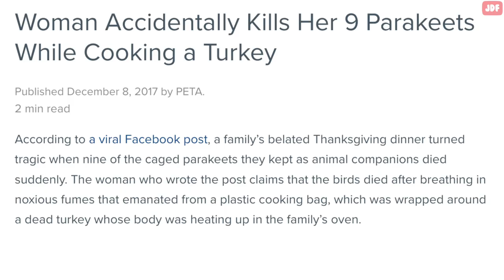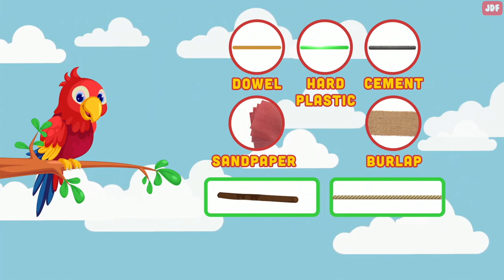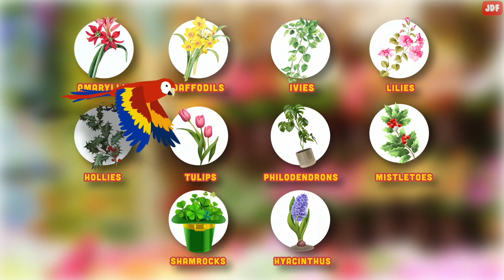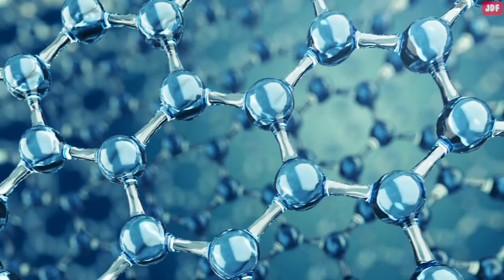These 15 Things Can KILL Your Bird (Parrots, Parakeets, and Others)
Birds bring joy and companionship into our lives. However, these delicate creatures are susceptible to a wide variety of dangers.
In this video, we will talk about 15 things that can kill your bird (parrot, parquet, budgie) which you must avoid.

Cooking near them
Most cooking pots and pans have layers of Teflon or aluminum. When these get too hot, they emit harmful fumes into the entire house and are very toxic to birds.
Your feathered friend can die just by breathing in these toxic fumes.
AC Drafts
Hot summer days can be tough for us humans, but birds are very sensitive to cold air. They can quickly become sick and even die from a cold.
Direct sunlight
The sun can be just as dangerous as the cold for birds. Never leave their cage near a sunny window without any shade. The intense heat from the sun can cause severe dehydration and overheating, which can be life-threatening for your bird.
Bumblefoot
Bumblefoot is an infection that happens on your bird's feet. It occurs when the bird spends too much time standing on hard surfaces.
To prevent bumblefoot, always look for natural wood and rope perches. Avoid using hardwood surfaces, perches that are too small in size, or any rough-textured perches like those covered in sandpaper, concrete, or burlap.
Chemical scents
Just like cooking around your bird isn’t safe, never use hair spray, air refresheners, perfumes, or pesticides near your feathered friend. These substances typically contain harsh chemicals and birds are very sensitive to pollutant in the air.
Birds are also extremely susceptible to any source of smoke. Your bird should not be exposed to cigarettes, candle, incense, grilling smoke, and fireplace fumes.
Plants
many houseplants can be very toxic to birds. If your bird eats or bites these plants, it could be fatal for them.
Some of the most dangerous plants for birds include Amaryllis, daffodils, Ivies, lilies, hollies, tulips, Philodendrons, Mistletoes, Shamrocks, and Hyacinthus.
Human Food
We like to share our food with our pets, including birds. However, many foods that we humans eat can make our birds sick or even cause death.
For example, foods that are high in sugar or salt, as well as fatty foods, are not suitable for birds. More serious are things such as chocolate, which is toxic to many pets. Avocado should also be avoided. Onions and garlic are also a big No-No as they are harmful and poisonous to birds and other pets.
 Trusting the pet store
Many bird parents just buy any product that has a photo of bird on it, however, many products that are marketed towards birds, are actually not good for them.
The first danger comes from cheap steel iron and lead toys.  Keep in mind that many metals such as lead, zinc, copper, aluminum and chrome are toxic to birds. If your pet chews on these metals, it can be deadly.
Fruits
Most birds love fruit, and most fruits are safe for birds.
However, certain fruits containing seeds (such as apples and pears) and pits (such as cherries, apricots, peaches, and plums), should not be offered to birds without removing the seeds and pits first, as these seeds and pits contain small amounts of a toxic cyanide compound.
Dust
Doing home renovations, repairs, or perhaps installing a new carpet?
Excessive dust in the environment can cause potential problems in your birds, so make sure that your home is kept as dust-free as possible.
Unattended water
Is that glass half empty or half full? Doesn't really matter to a thirsty bird; he's likely going to perch on the edge and dip his head down for a drink. If he loses his footing and is unable to flap his wings to get out, he will drown. Never leave glasses of liquid unattended.
Likewise, keep the toilet lid down and remember that a bird can drown in an unattended bath.
 Chasing after them
Birds are prey animals. Chasing after them and grabbing them when they don’t want to, can cause them stress and anxiety.
Remember, a stressful environment is not good for you, and is certainly not good for your feathered friend.
Bathing them
Unlike cats and dogs, birds do not need any help to bathe. You just need to provide the means for them to bathe themselves.
A shallow bowl or basin filled with fresh water can be a bathing pool for your pet bird.
A dirty living space
Birds are very clean animals and they appreciate a clean, nice environment. Dirty and smelly homes will create mental and physical health problems for your pet.
Other Pets
While birds often live happily with other household pets, owners should always be careful when other pets are near the birds. The motion of birds can attract the prey instinct of cats and dogs, and an infected bite or scratch can quickly be fatal to a bird.
Chewing on dangerous items
Birds are notorious for chewing, which is why they should always be provided with plenty of chew toys. However, there are specific things they should never chew on.
Never let your budgie chew on your nail polish or paint as they are toxic to birds.